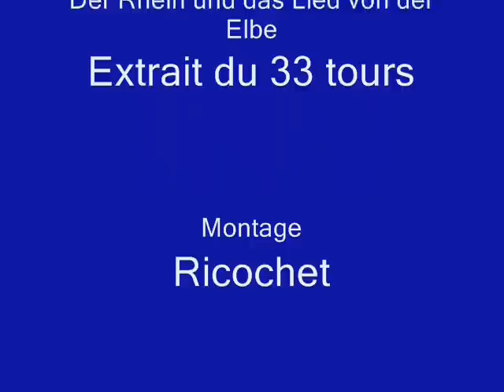Der Rheinfall von Schaffhausen - Mireille Mathieu